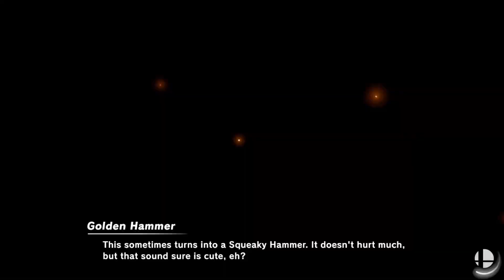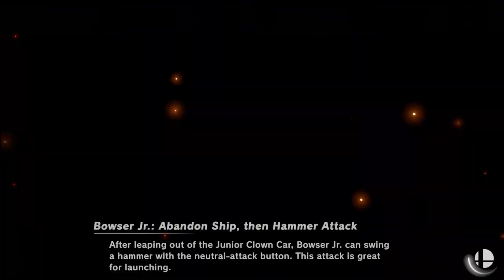Ramblin' Man XXIV - BPM (Joker) Vs. SoFtBOILeD (Yoshi) - Ultimate Losers Quarters